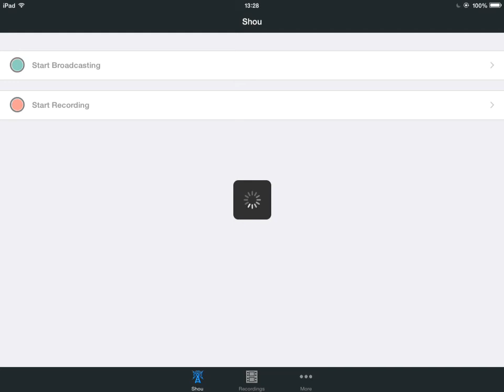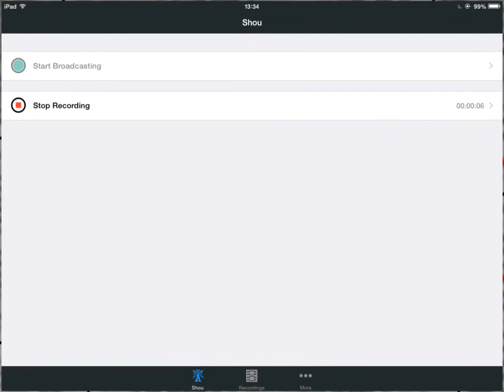DragonVale: bring em back is over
Sadly I did not get meh solar eclipse dragon, funny Enough I only got 2 out of the 50 dragons available XD